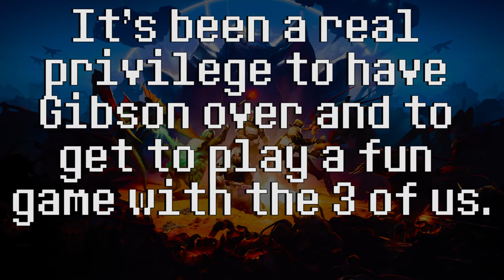Helldivers (w/ Gibson!) ║ Episode 3 : I'M ALIVE!!║ Super Vidya Brothers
It's been a long and dangerous campaign Vidyarinos... But our efforts have yielded great bounty for our Super Earthling compatriots... why, then, do we feel so hollow? Why does the food in our mouth not sate our hunger? Why do the ships on which we live and the families we left at home hold no interest for us anymore? I'll tell you why... because life is about the dives now. That high we get gunning down cyborgs or stabbing the guts of bugs with our bayonets. We live now for the thrill.

Helldivers is a top-down shooter game developed by Arrowhead Game Studios and published by Sony Computer Entertainment. The game was released for the PlayStation 3, PlayStation 4 and PlayStation Vita with cross-play, on March 3, 2015 in North America and on March 4, 2015 in Europe, respectively.A version for Microsoft Windows was also released via Steam on December 7, 2015. It features couch or online co-op, or a combination of both, for up to four players. Helldivers takes inspiration from military science fiction such as Aliens and Starship Troopers. While solo play is possible, the intent is for two to four players to cooperate on missions to enemy-controlled planets. Almost every weapon or tool accessible to players can hurt their teammates, making discipline and coordination paramount.

In Helldivers, the players need to learn to coordinate their actions during chaotic combat, to complete objectives and to avoid friendly-fire casualties. The game is set in a procedurally generated universe where the community must fight three different enemy species to ensure the survival of Super Earth. Gameplay takes place on procedurally-generated missions where players must accomplish a series of objectives. Unlike many similar games where fighting certain enemies in a certain order is mandatory, the players make their own decisions about where to drop, whether to go on foot or in vehicles, in what order objectives should be completed and when to call down certain pieces of equipment, referred to as stratagems within the game. Before missions, the players select from a wide variety of weapons and equipment; some strategems drop a cargo pod containing heavy weapons or vehicles to be operated by players, while others consist of orbital strikes, airdropped minefields or other support firepower.

To win, players must fight or sneak through enemy-controlled territory, complete objectives, and call a dropship to extract them from the planet. Outside of certain trophies/achievements, there are no rewards granted for simply killing enemies, which are endless. It is possible to hold out indefinitely against waves of defenders, calling in more and more ammunition and defenses and racking up huge kill counts, without making the slightest progress toward winning the mission.

Developer(s) Arrowhead Game Studios
Publisher(s) Sony Computer Entertainment
Distributor(s) Sony Interactive Entertainment
Director(s) Johan Pilestedt
Designer(s)
Johan Pilestedt
Patrik Lasota
Programmer(s)
Anton Stenmark
Mikael Bauer
Linus Nilsson
Mikael Berglund
Artist(s)
Calle Schytt-Winberg
Jim Svanberg
Niklas Malmborg
Therese Jansson
Oskar Kuijken
Lucas Örström
Composer(s) Johan Lindgren